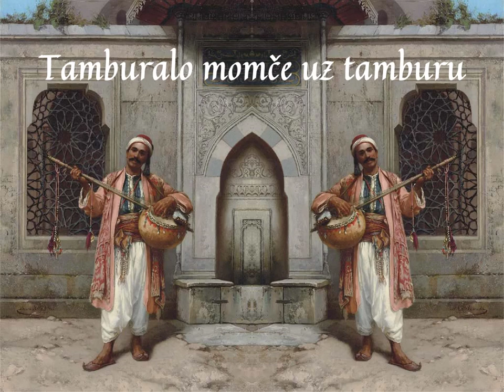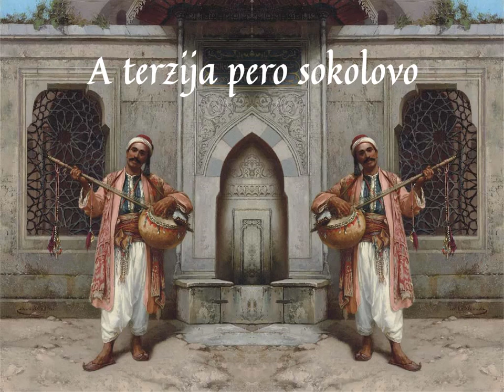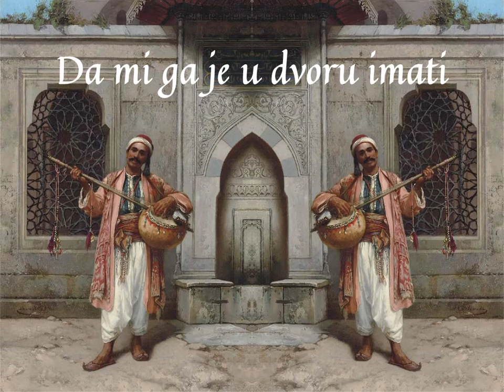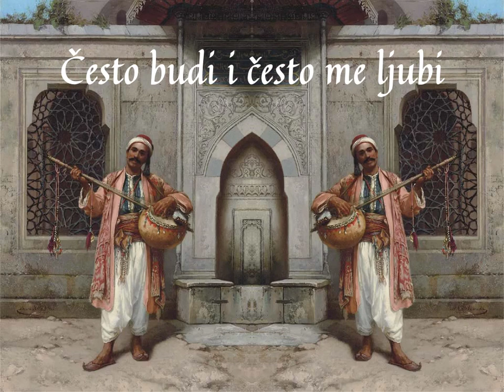Tamburalo momče uz tamburu (po andaluzijski) - MUZIČKA KUTIJA + TEKST (KARAOKE)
Poznata i popularna sevdalinka obrađena u andaluzijskom stilu, s elementima arapskog, španskog (flamenco) i ciganskog melosa, aranžirana za muzičku kutiju.
Muzika i aranžman: Javor Jeić
Muzička produkcija: Balkan Tangle
Sva prava zadržana. Obrada nije zvanično objavljena. Zainteresovani izdavači, izvođači mogu da se jave ovamo:

Painting "Musician in Constantinople" by Stanisław Chlebowski (1835–1884), Polish painter with Russian and Turkish connections. He was a renowned specialist in Oriental themes. (Wikipedia)